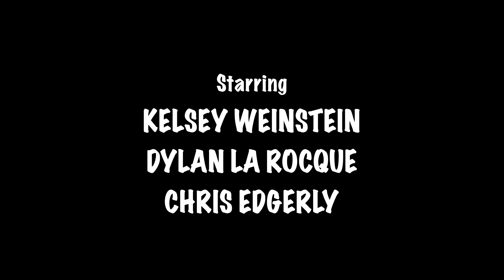Trailer- Binky Petunia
Little Renegade Productions and Laugh Then Think present:
Binky Petunia
A new play by Dan Castellaneta

Mediocre actor Lance Martin has reached rock bottom. He isn’t booking parts, and his agent drops him as a client, but an other-worldly performance in a small theater production saves his career. The problem is his newfound talent belongs to an egomaniacal personality who takes over his body -- and his life.

Streaming November 5 at 7:30 (PST) and Video on Demand November 6-26